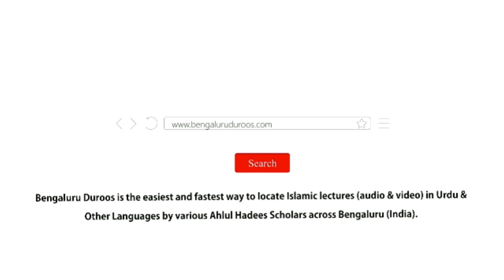Maah e Rajab Ki Bid'aat | Shaykh Mohammed Azharduddin Madani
Topic: Maah e Rajab Ki Bid'aat

Speaker: Shaykh Mohammed Azharduddin Madani